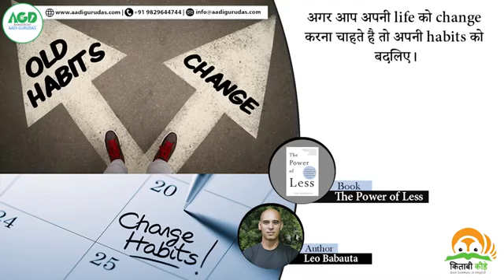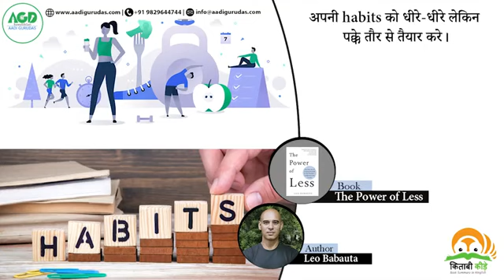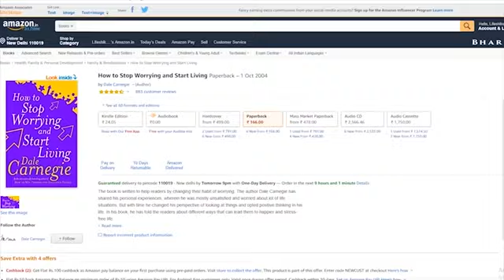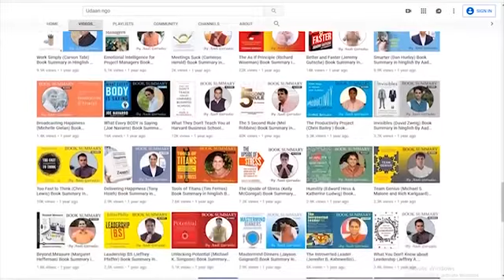The power of Less..book summary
This book teach us to how develop our minimum productivity with high quality standards